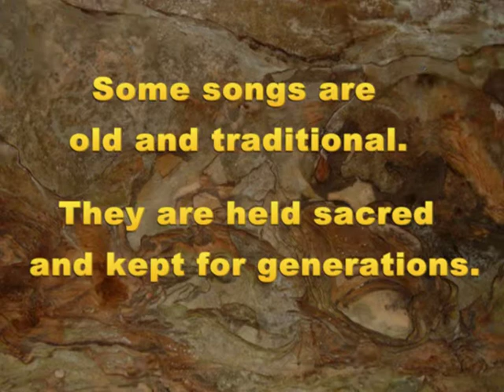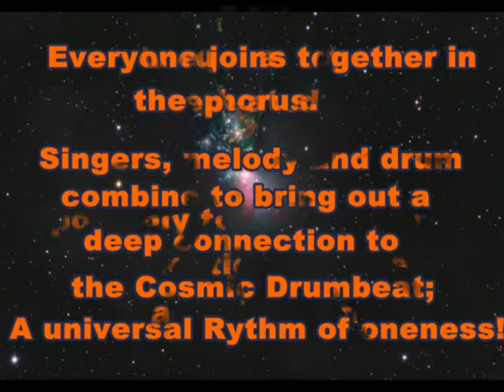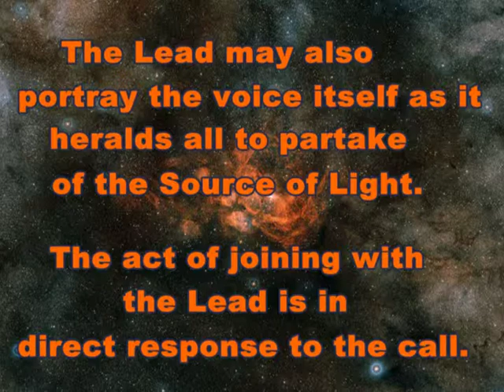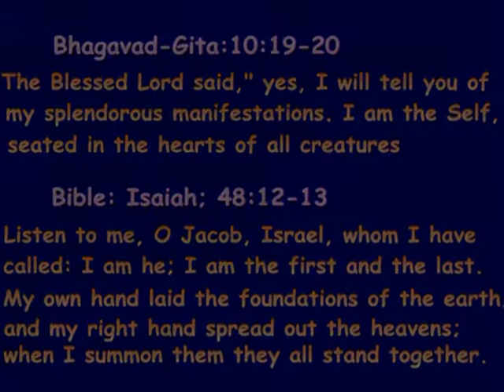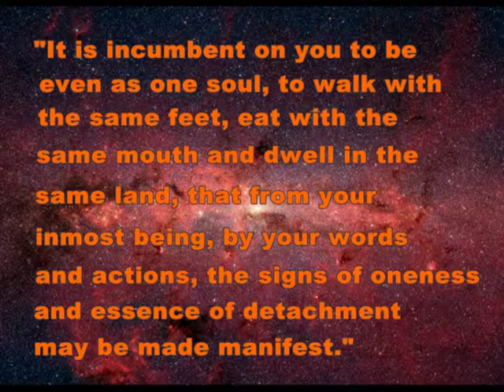Intertribal Song: of Deep Vision and Wisdom.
Native North American Pow-wow Drum songs portray levels of deep spiritual awareness. An Intertribal song is played as explanations of music form and meanings are explored. A "Trinity" relationship is shown as the Lead calls too (or directly represents the Calling from God). The Chorus ( with descending melody lines) describes knowledge gained in a relationship between Mankind and the Great Spirit, while the Coda illustrates meditation on the above. It is also shown interfaith Scriptures worldwide commonly embrace much of the spiritual insights seen in this music.
This performance by the Northwest Bay, Ontario Singers was recorded by me for radio July 7th, 1984; at Redlake, MN.
For more on this and other music from around the world check out "Global Music Appreciation Pathways"